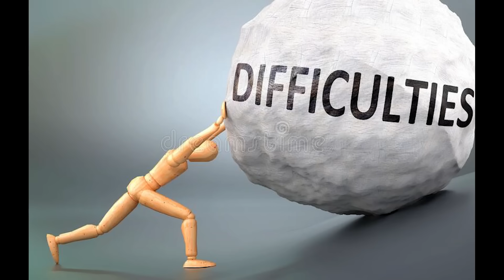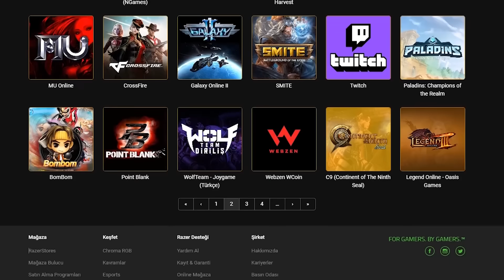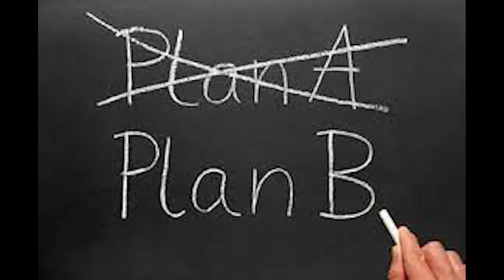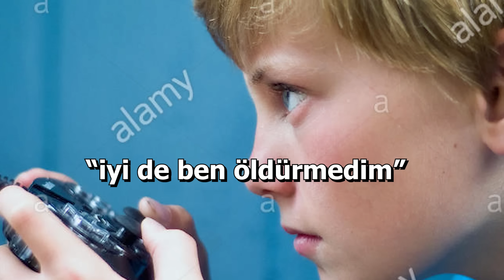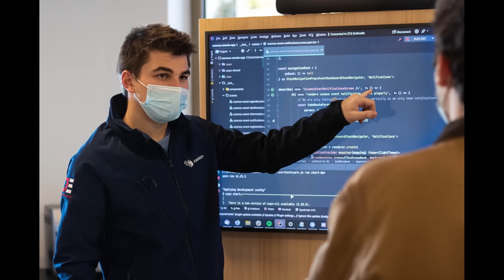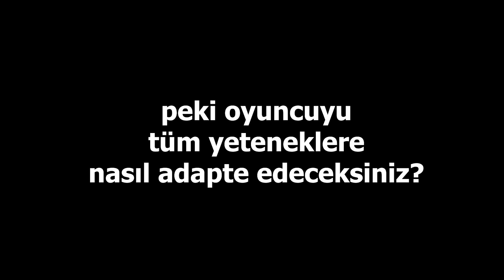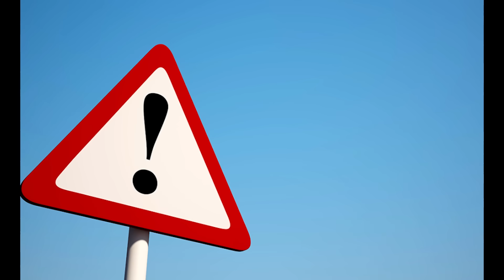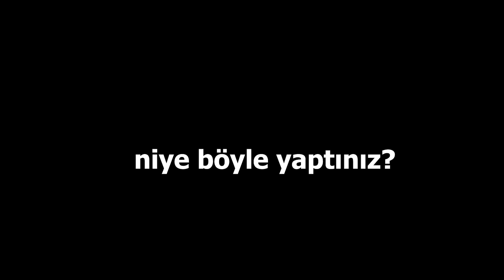BİR OYUN YAPIMINDA FARK EDİLMEYEN DETAYLAR, HATALAR, ZORLUKLAR ve İNCELİKLER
Dakikalar:
00:00 Bu video nedir?
00:29 Razer
01:22 Oyun yapım işleri

Bugünkü videoda çok hoşuma giden, oyun yapım sürecine dair yapımcıların gözünden bakmamızı sağlayacak olan bir hikayeye girişiyoruz. Bilmiyorum nedense ben böyle şeyleri duymayı, okumayı, dinlemeyi seviyorum. O yüzden sizle de paylaşmak hoşuma gidiyor.

Umarım siz de eğlenirsiniz izlerken.

İyi seyirler!